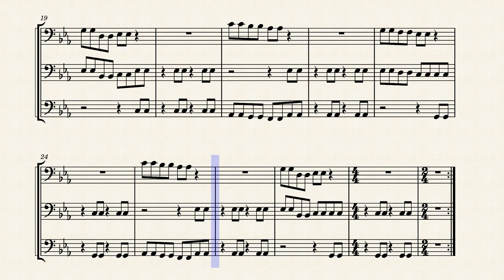Kahoot Theme, Arr. for Trombone/Euphonium Trio